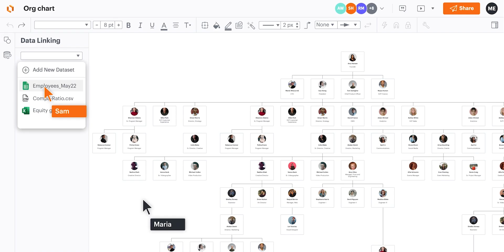Working at Lucid